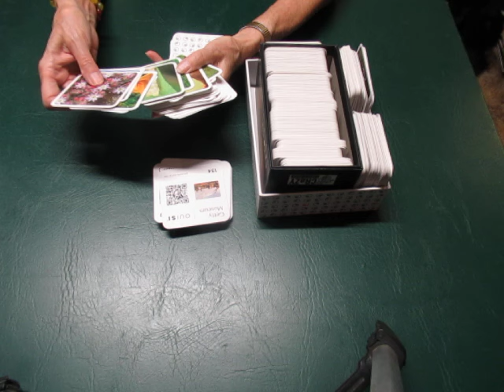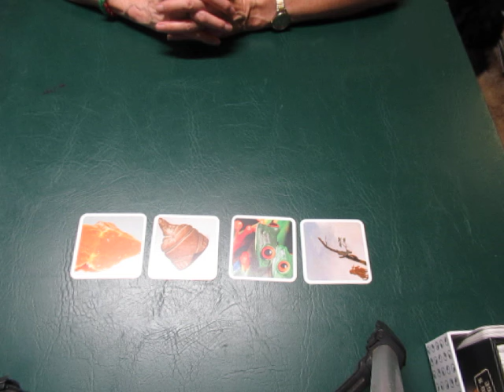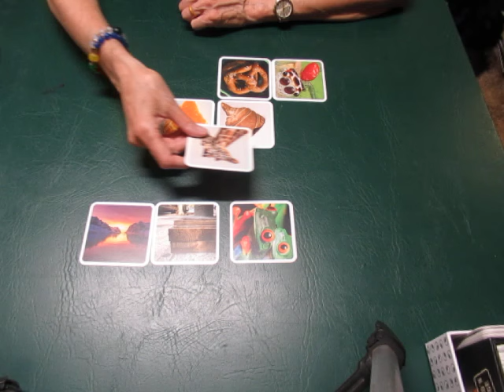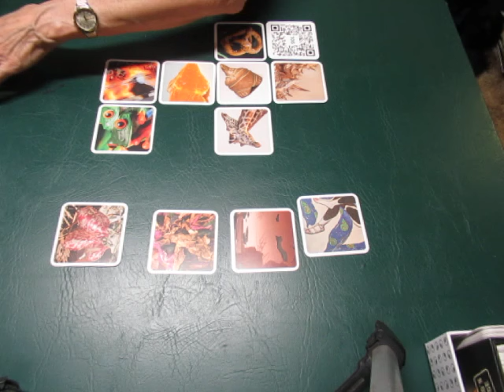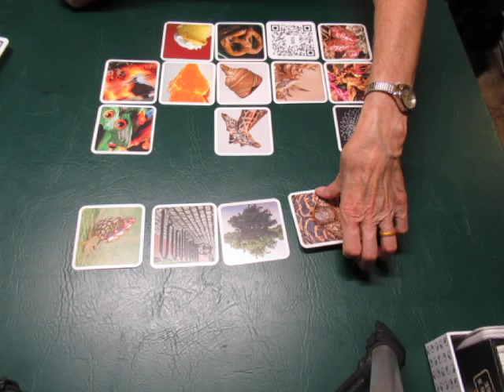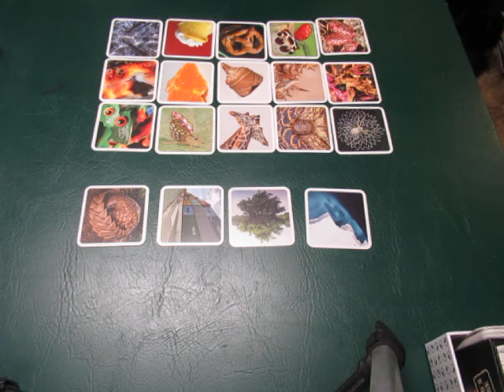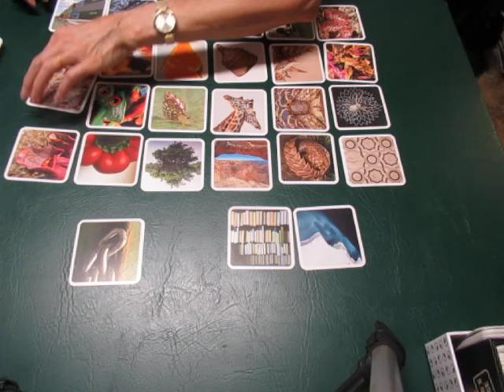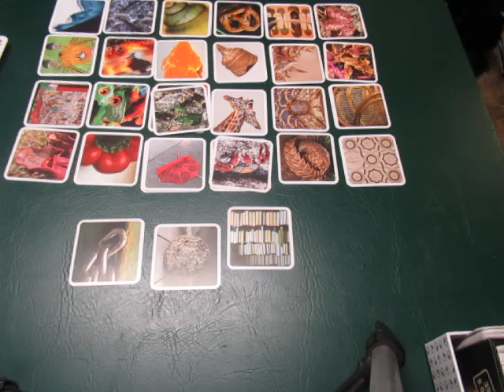OuiSi playthrough session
Edit:  I made this video for someone who requested it on boardgamegeek. I didn't create OuiSi nor do I have anything to do with the company.  If you've bought the game and have tried the games in the rulebook, this may be of interest.  If not, it probably won't.  Scroll on by.

I told the person on bgg that I wasn't set up for filming, but that I'd do a quick attempt.  I apologize for the poor quality of the recording, especially the glare.  I also apologize for my speech impediment.  I had a stroke a few years ago and it took me months to learn to speak again, and I still struggle with it.  I turned off comments because I was tired of being criticized for something I can't help.  If you'd like to discuss the game with me you're welcome to do so on bgg.

In this video I play through two games I play with OuiSi cards.  The first one, designed by Maricel Edwards with some input by me, is more game-like, with some restrictions and a way to score.  She didn't tell me a name for her game.  The second one, designed independently by me, has similar gameplay but fewer rules, and is more of a meditative exercise.  I call mine the Neverending Collage, because you can keep playing as long as you feel like it.